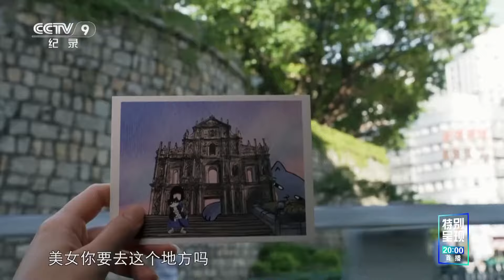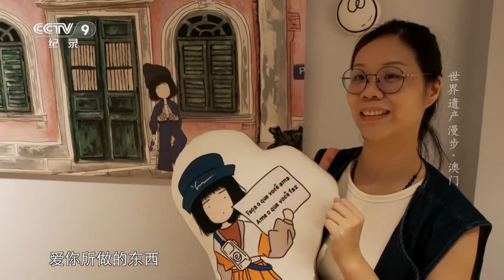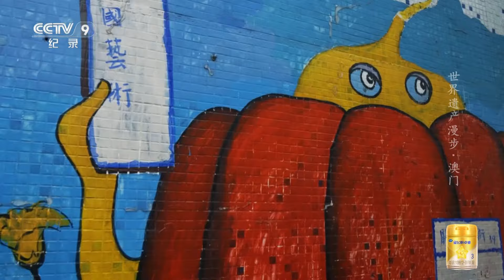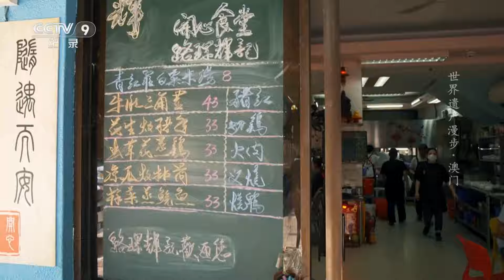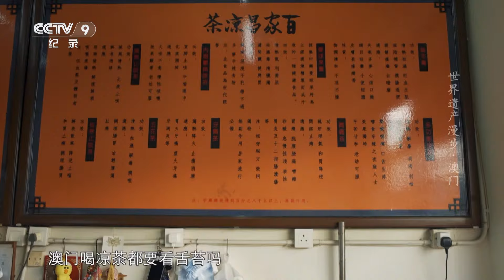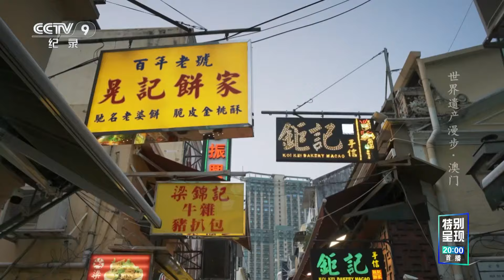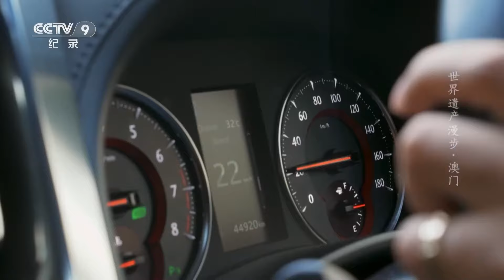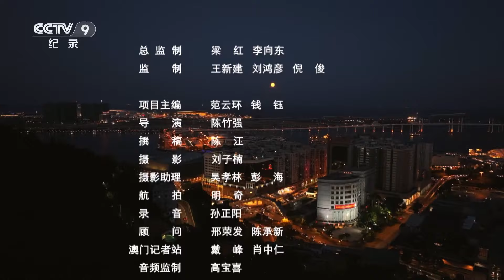《世界遗产漫步》（澳门篇）以澳门历史城区作为故事开展的舞台 带你第一视角沉浸式游澳门！【CCTV纪录】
本期内容： “大三巴”，即大三巴牌坊，是圣保禄大教堂遗址，始建于1602年。它原先是一座教堂的正面，由于大火烧毁了教堂，只剩下这石头质地的前壁留了下来，距今已有400多年历史。由于非常显眼，本地人相约大多都会选在这碰头。

■□节目简介■□
作为世界文化遗产，澳门历史城区见证了东西方美学、文化、建筑和技术交融的历史。《世界遗产漫步》（澳门篇）以澳门历史城区作为故事开展的舞台，带你第一视角沉浸式游澳门。